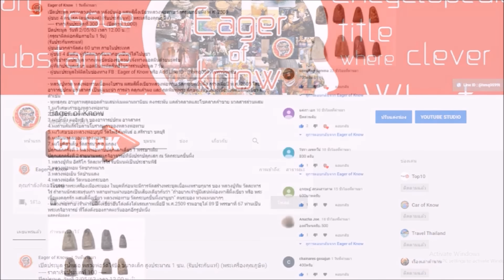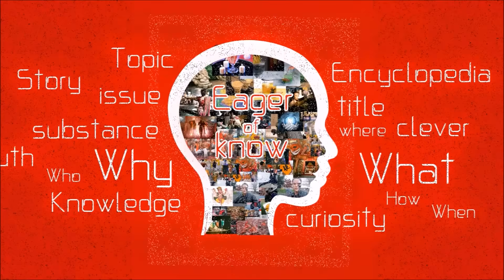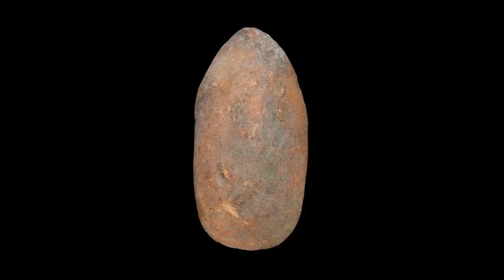10 พระขุนแผนยอดนิยม